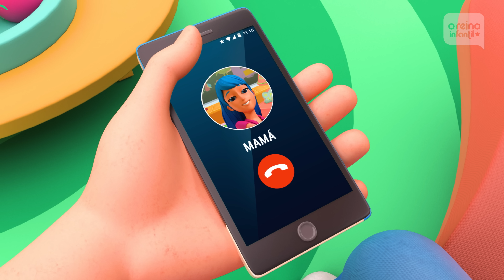A Canção do Ring Ring e Mais Canções da Família Blu | O Reino Infantil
Flor empresta a sua filha Caro seu celular para ela se divertir brincando, assistindo vídeos e dançando, Thiago vai se juntar à diversão com o celular de Bartolinho.

Conteúdo:
0:00 Pequeno Telefone
2:00 Te Dou um Beijo Voador
3:56 Com Agua e Muito Macarrao
5:38 Assim Eu Vou Brincar
7:45 Quero minha chupeta
9:59 Olha Mamãe
12:11 Cururu Cucu
14:00 Quem Anda
16:22 Cançao para Copiar
18:22 O Pequeno Telefone
20:35 Que Bonito meu Pinico

Músicas, episódios, mix e muita diversão! O Reino Infantil é o canal onde os pequenos podem desfrutar, dançar, cantar e aprender com as séries e conteúdos mais incríveis. Comece sua aventura em O Reino Infantil onde os sonhos nunca acabam!

💙 A Família Blu nos convida, através de histórias, canções e coreografias engraçadas, para viver as mais belas experiências de crescimento. Dando-lhes todo o seu amor, compreensão e apoio, Florencia e Jorge acompanham seus filhos, Maty, Caro e o bebê Thiago, e o cachorrinho Batuke, em todos os tipos de aventuras e desafios: deixar a fralda, chupeta ou mamadeira, comer saudável, dar uma caminhada, ir dormir, aprender sobre a importância da higiene e muito mais. Tudo é uma oportunidade para a Família Blu desfrutar de belos momentos compartilhados, que geram empatia nos pais e filhos.

Titulo Original: El telefonito
Interprete: Lua de Morais
Autor: Atilio Ruben Lopez  "Rubén López Riant"-Maria Ines Miranda "Maris Miranda" -Enrique Pablo Estrada
Compositor: Atilio Ruben Lopez  "Rubén López Riant"-Maria Ines Miranda "Maris Miranda" -Enrique Pablo Estrada
Editorial: Leader Music SA